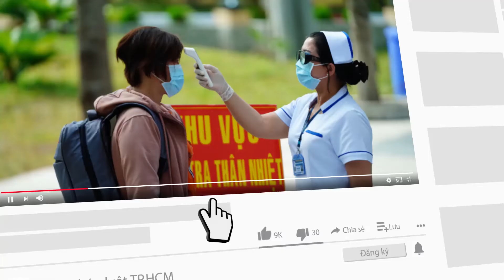Sáng 29-6 thêm 95 ca mắc mới, hầu hết ở TP.HCM, Phú Yên... - PLO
Các ổ dịch tại Bắc Giang, Bắc Ninh, Hà Nội những ngày gần đây ghi nhận số ca mắc giảm rõ rệt, đến sáng nay các địa phương này không có ca mắc nào mới. Số bệnh nhân COVID-19 mới chủ yếu tập trung ở TP.HCM, Phú Yên.